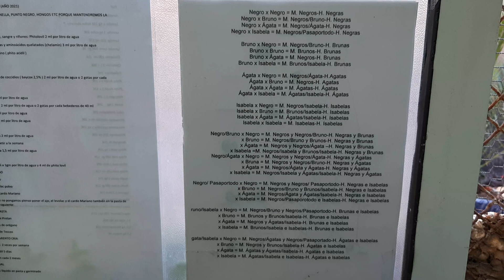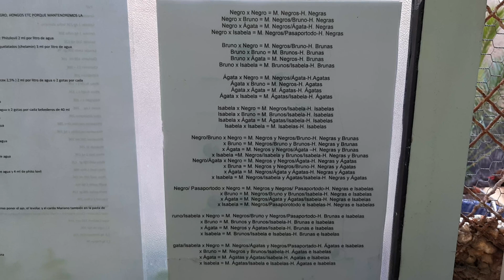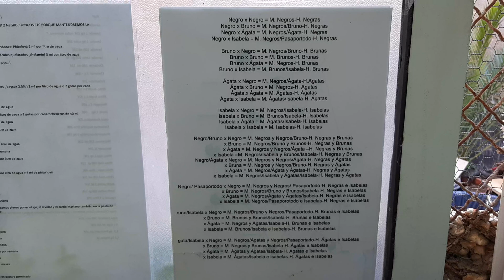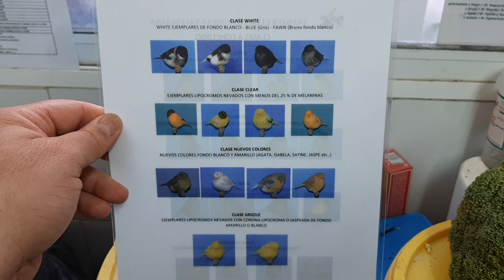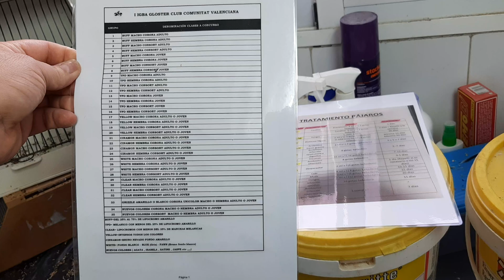repaso día de brócoli